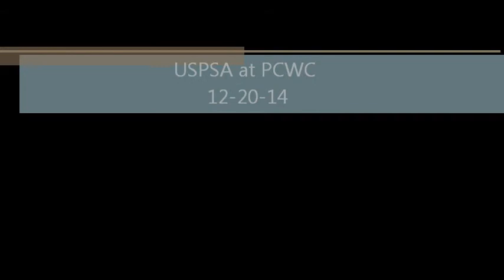122014 USPSA Full Match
OK folks, this was shot from my trusty rusty hat cam so the footage of Staci REALLY sucks. I didn't know how to aim the camera to get her in the shot correctly but...